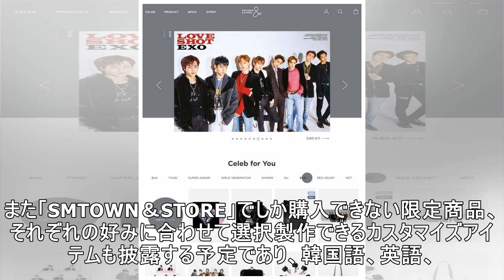SMエンターテインメント、公式オンラインストア「SMTOWN＆STORE」を4月5日にオープン